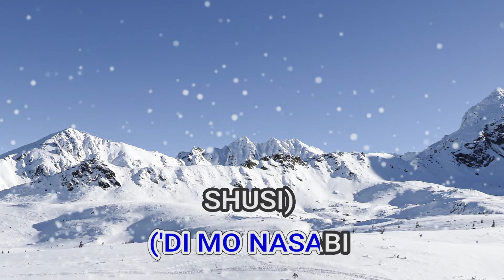08935 OVERDRIVE ERASERHEADS